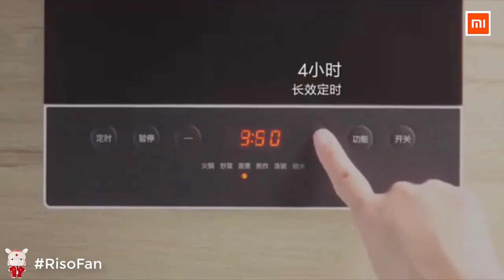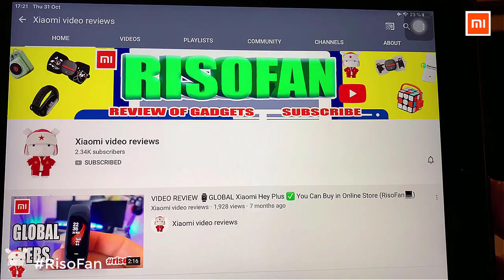Xiaomi Mijia Home Induction Cooker A1. Xiaomi Mijia Induction Cooker A1.